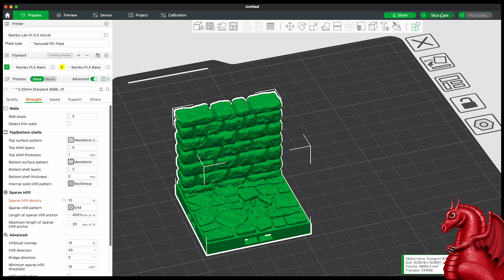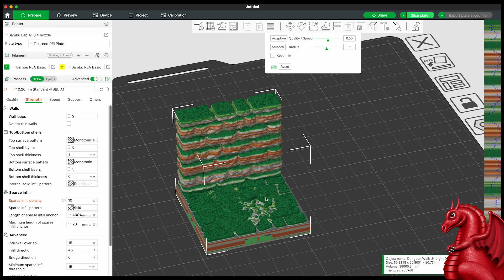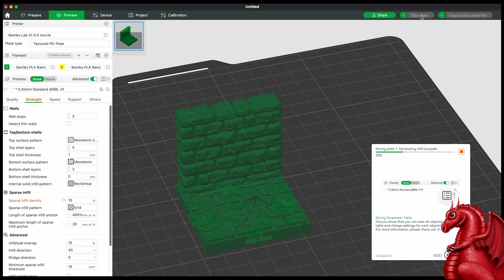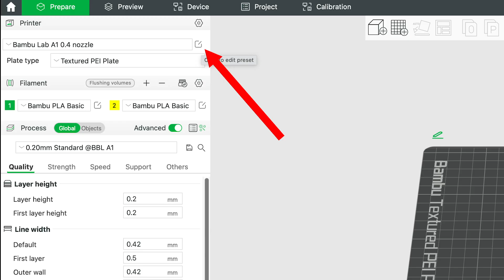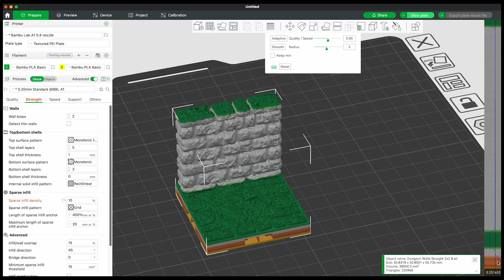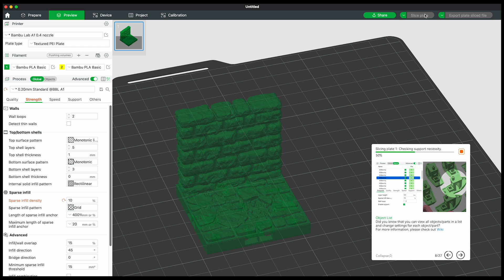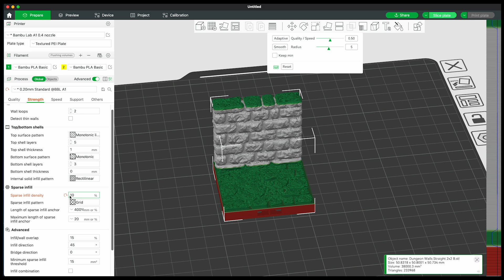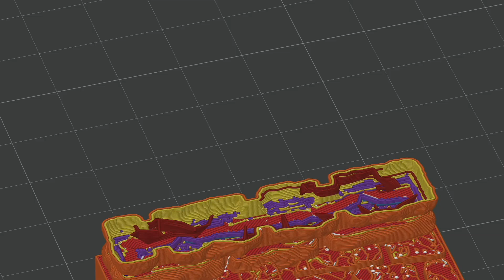Print terrain smoother & faster!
Find out our tips and tricks for smoother, faster terrain models in Bambu Studio! 19th. 2024

For help printing our Dragonlock and Crypt Classics models join our Facebook group